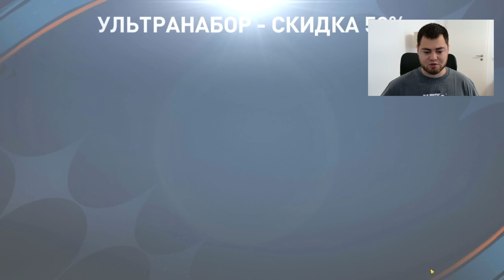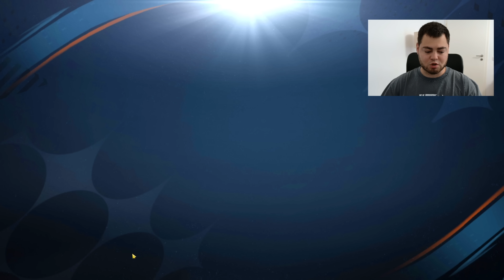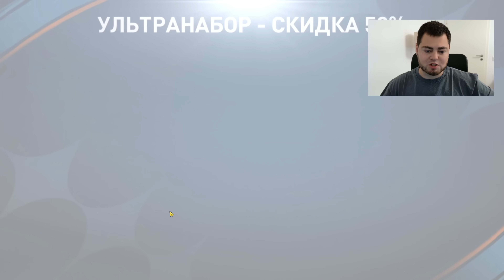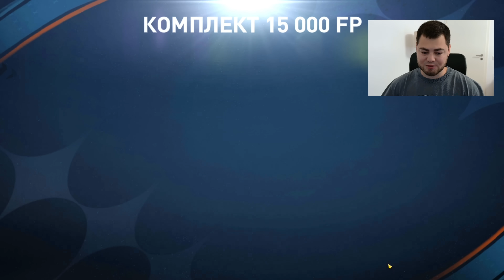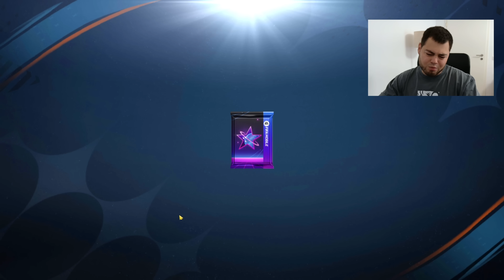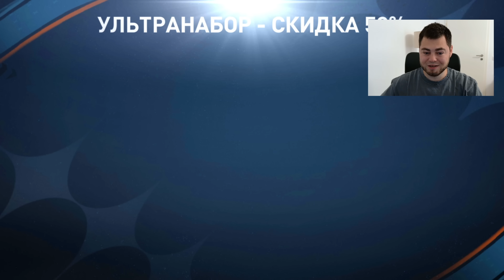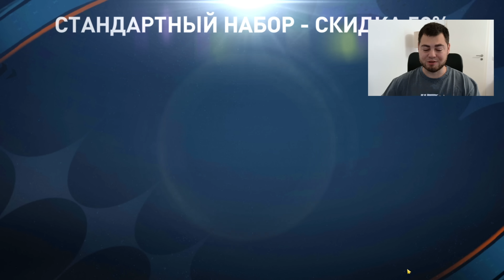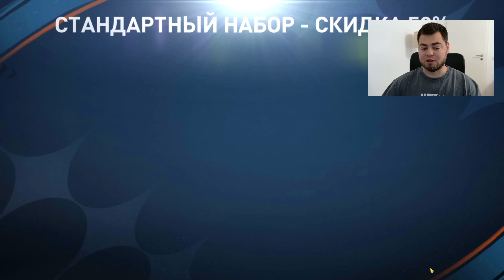УНИЧТОЖАЮ ИГРУ - КУПИЛ ВСЕ НАБОРЫ ради 117 OVR ГАРАНТИРОВАННЫХ ИГРОКОВ РЕТРОЗВЁЗД в ФИФА МОБАЙЛ